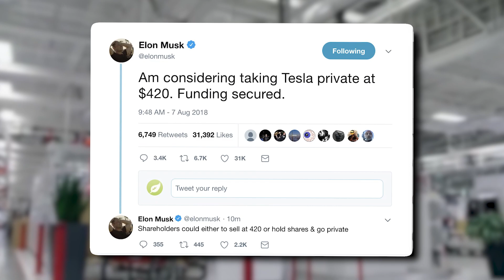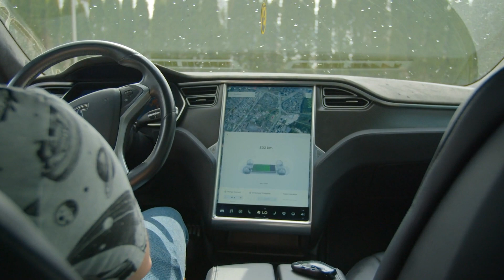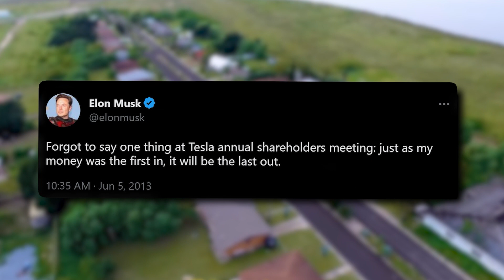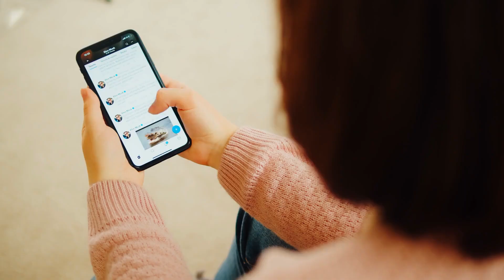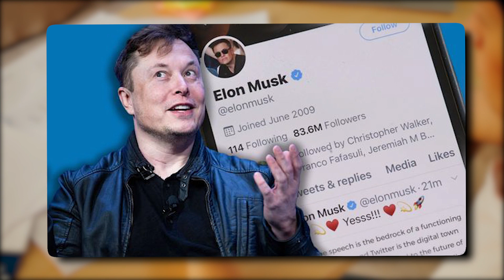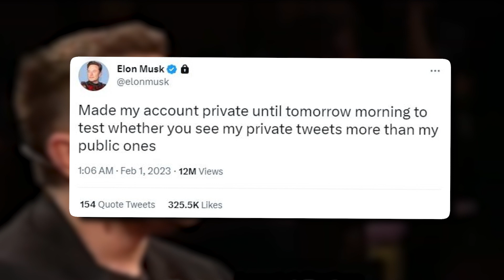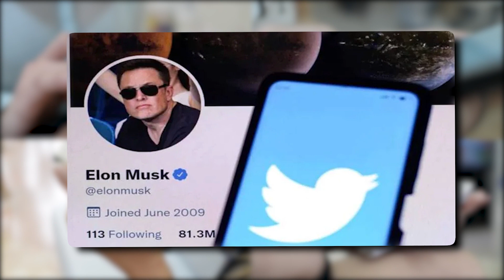Elon Musk's Twitter Is HURTING Tesla.. Here's How..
Welcome back to Tech Splash, today on the channel we're going to be talking about Elon Musk's Twitter Is HURTING Tesla.. Here's How.. if you're excited to learn more about this then make sure you watch the whole way through because you don't want to miss the details we have for you!